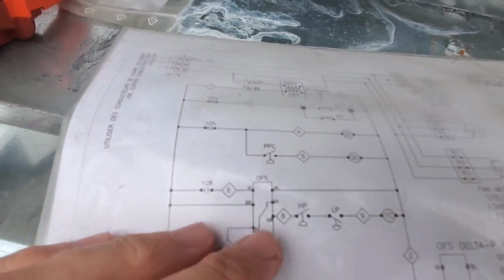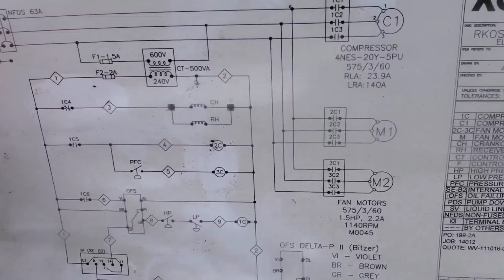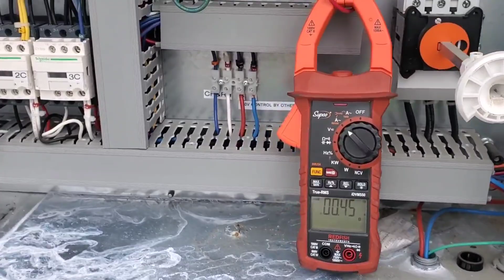Walk-In Cooler Troubleshooting and Faulty Receiver Heater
This walk-in cooler was manually switched over from primary to secondary and didn't start up to drop the box temperature down.  I began the troubleshooting process and found a dead control fuse.  Traced the walk-in cooler issue to a faulty receiver heater which was arcing on the side of the receiver.

Get more reviews for your HVAC business which helps to create a larger customer base.  Check out NiceJob below which includes a $50.00 off offer.

Check out the HVAC Know It All app app.hvacknowitall.com